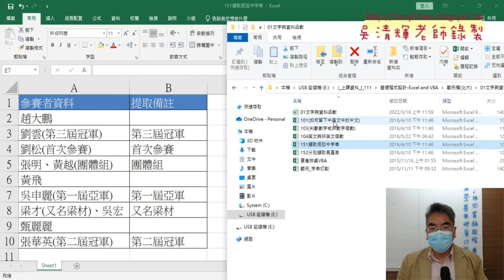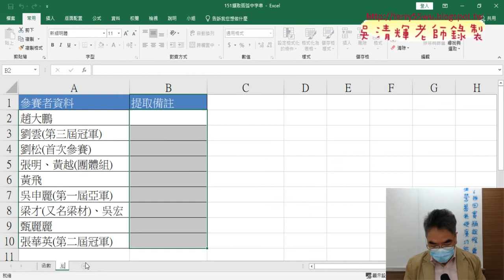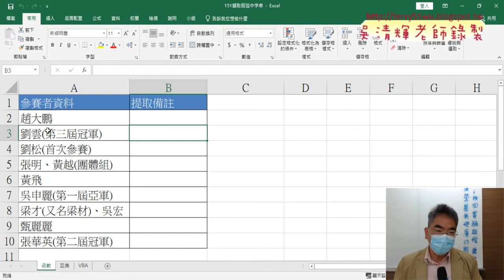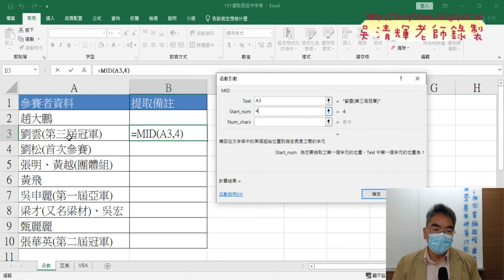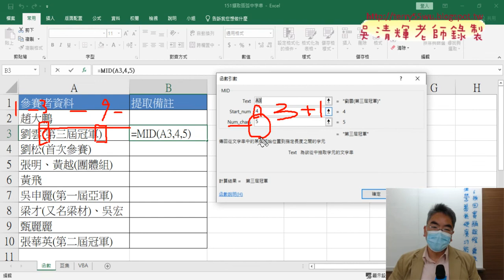01 151擷取括弧中字串範例說明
01_151擷取括弧中字串範例說明
02_用MID與FIND切割與IFERROR過濾錯誤
03_開放資料與竊盜案件統計圖表
04_開放資料其他問題

課程理念：
1.以循序漸進的方式, 透過詳細的說明和實用的50個Excel VBA範例,
2.進而解說EXCEL與資料庫的結合，甚至將EXCEL當成資料庫來使用，

上課用書：
Excel VBA一點都不難：一鍵搞定所有報表
作者： Excel Home
出版社：博碩
出版日期：2013/06/26
定價：380元

吳老師  111/3/25